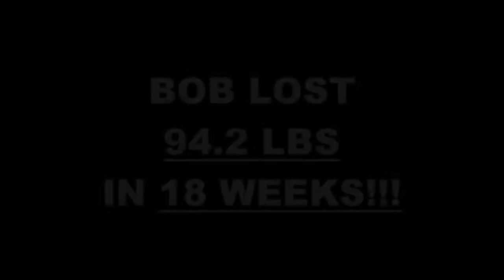San Jose Boot Camp 18 Weeks Challenge Result - Bob B.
We will now check the result of Bob's 18 week weight loss challenge!